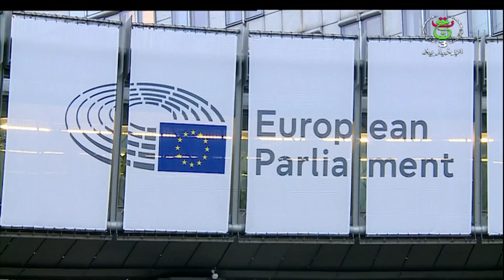بلجيكا - برلمان أوروبي - انطلاق فعاليات الندوة الدولية للقانونيين من أجل الصحراء الغربية